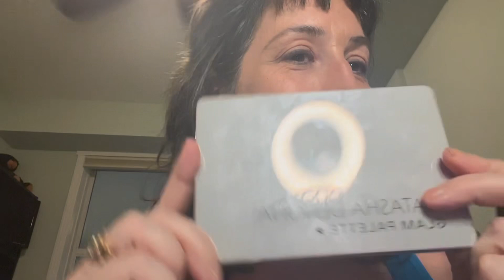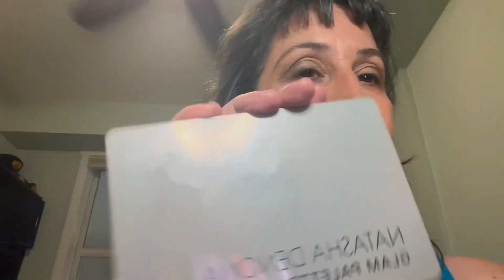GRWM For Date Night Using my Natasha Denona Glam Palette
Today I am playing with my Natasha Denona Glam Palette.

e.l.f. Tinted Moisturizer SPF 20 with Aloe, Cucumber and Vitamins A, C, & E in Nude (discontinued) mixed with Malibu Glitz Liquid Highlighter in Luminosity (discontinued)
CoverGirl Clean Professional Loose
Qia Qia Mei Makeup Pencil in Brown (discontinued)
NICEFACE Lipliner in 08 (Rosie brown nude; Amazon)
Red Earth #4 from the 6 in 1 Lip
compact (discontinued)

Disposable Spooly from Dollarama
Generic Large Pencil Brush (Amazon)
Urban Decay Naked Dual-ended Eyeshadow Brush (sorry no longer available)
Mermaid Tail Flat Shader Brush (part of a set from Amazon)
Generic Dual-ended Eyebrow Spooly/Angle Brush (Amazon)
Disposable Spoolies from Dollarama

Intro/Outro: Made with Canva App
Editing Apps: iMovie & PicsArt App (Text/Stickers)

I love and appreciate all of you. But I would also love and appreciate more!! Please join my sweet fam!!!